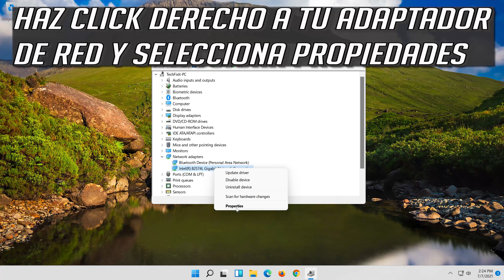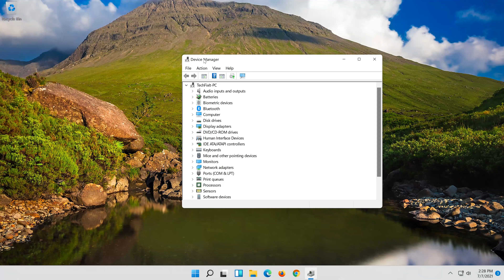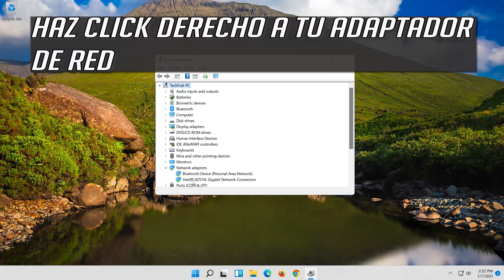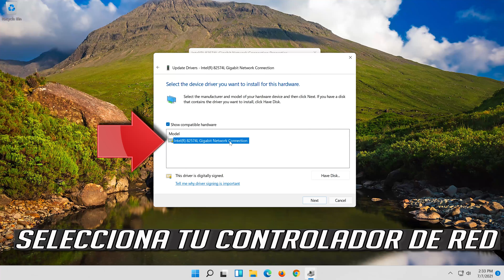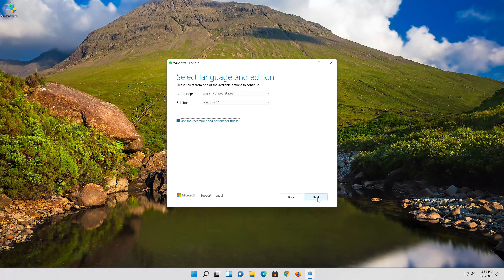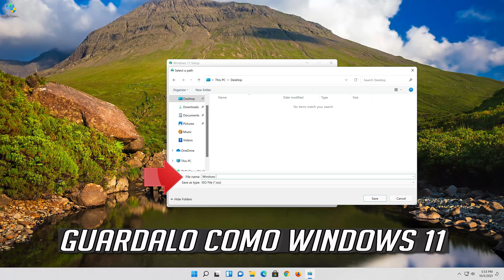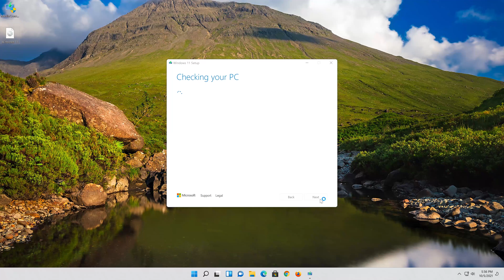Solucion Código de Error del Adaptador de red 31 en el Administrador de dispositivos Windows 10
En este tutorial aprenderas a resolver el error de adaptador de red error code 31en el Administrador de dispositivos en Windows 10